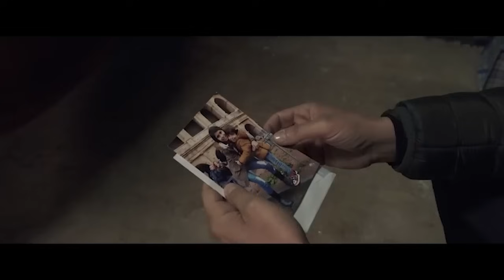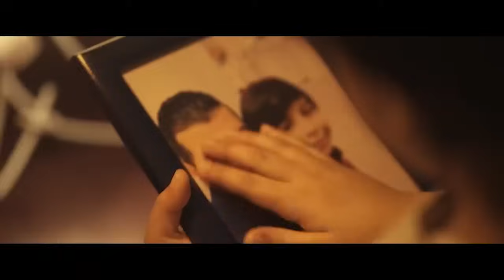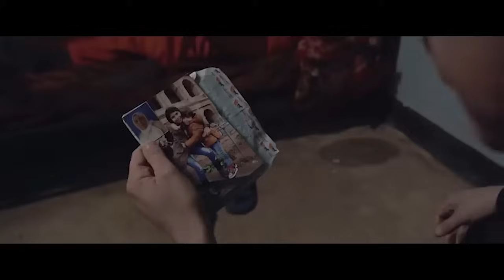مسلسل أحوال الناس الجزء الثاني - الحلقة 2 هـكذا يا ليام مع eldjazairia كلاش رضا سيتي ساز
مسلسل أحوال الناس الجزء الثاني - الحلقة 1- هـكذا يا ليام مع eldjazairia كلاش رضا سيتي ساز و ياسمين عماري و#عماد_بن شني. .